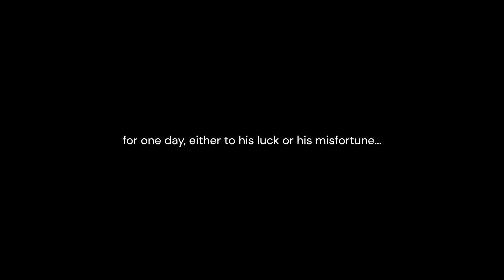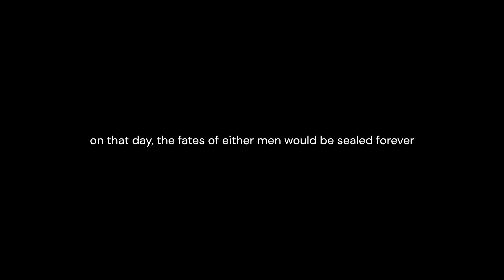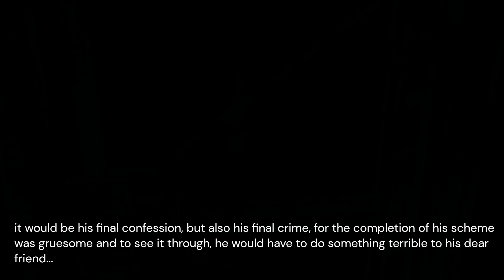A closer Look at Red - Penumbra Overture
He may not be perfect, like a hanging picture, but his words are wise, and backed up by time!
A closer Look at Tom Redwood from Penumbra Overture and the excellently crafted Model from Penumbra Prisoner of Fate for those interested

Penumbra Overture by Frictionalgames

Penumbra Prisoner of Fate by CounterCurrent Games

Timestamps:
00:00 - Intro
01:59 - Model View
03:47 - Arrival of the mysterious Stranger
05:11 - Life of Isolation
06:21 - Fallen Comrades
06:40 - Voices in your Head
07:22 - Biped Meat
08:20 - Awaiting a Shiny Knight
09:27 - The Final Crime